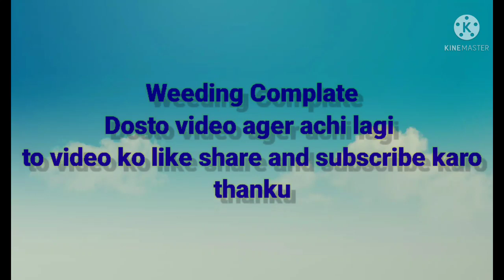Ajj mere bhai ki sadi part - 2 ll pahadi weeding ll @ sntosh Aswal ,,,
the video is published on 16 June 2021

Thnku